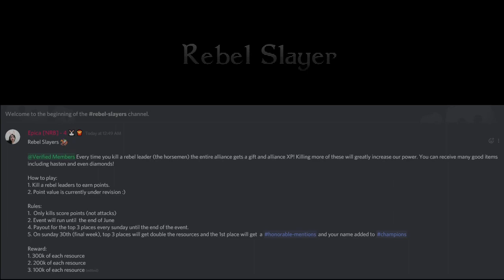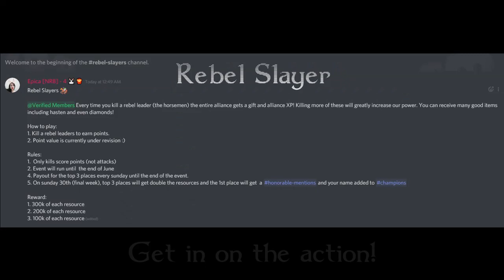Game of Thrones Winter is Coming Rebel Slayer - K10 MajorLeeLazy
A game guide about how to kill a rebel leader and get points in Game of Thrones Winter is Coming, the officially licensed browser game.